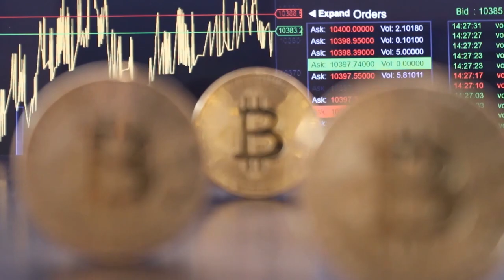امن المعلومات و الامن السيبرانى - البداية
اساسيات امن المعلومات و تعريف الامن السيبرانى او السايبر سيكريوتي , سنناقش في هذه الحلقة بعض المواضيع المهمة جدا . مثل ما هو الفرق بين امن المعلومات و الامن السيبراني . و ماهي السرية و الكمال و الاتاحة . و هل انظمة التشغيل تؤثر علي امن المعلومات ؟ . و اكثر من هذا

التوقيت :

مقدمة (00:00)

الفرق بين امن المعلومات و الامن السيبراني (01:19)
الاساسيات (02:06)
اماكن سرقة البيانات (04:42)
الاذونات(05:47)
انظمة التشغيل(9:41)